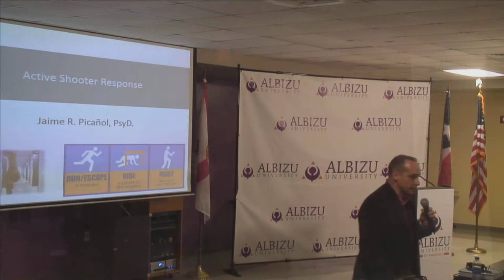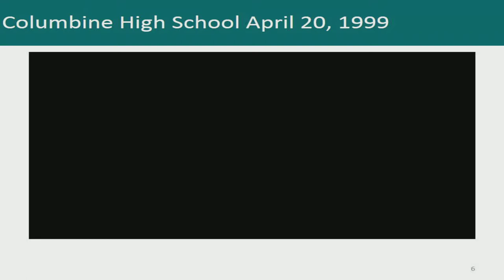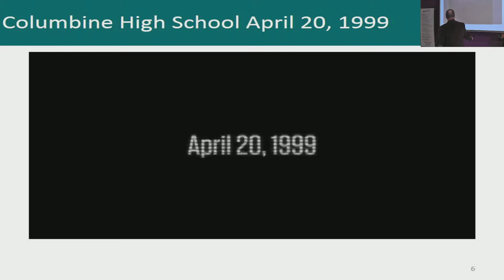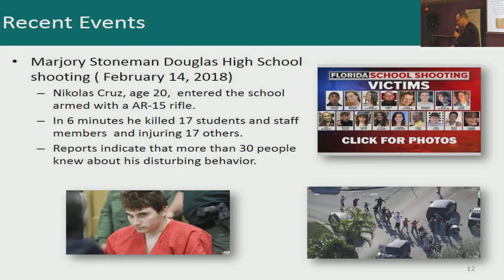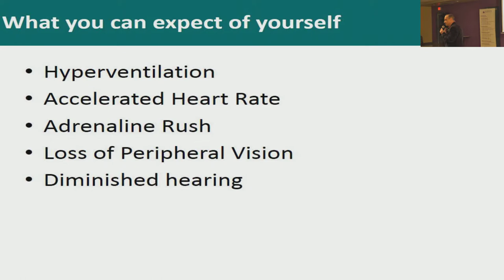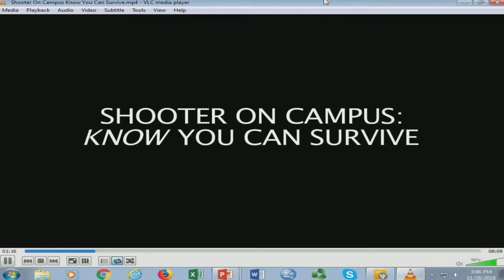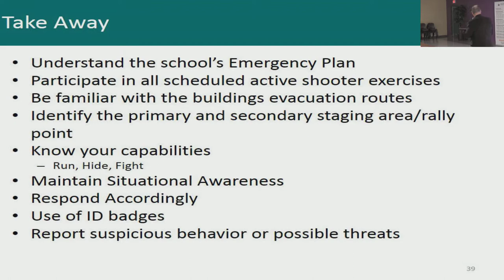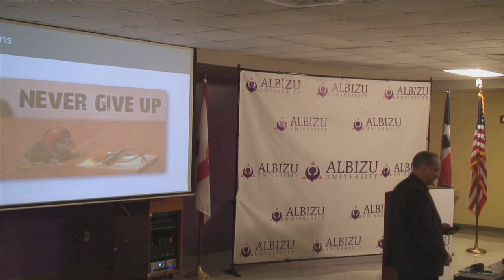Active Shooter Response by Dr Picanol